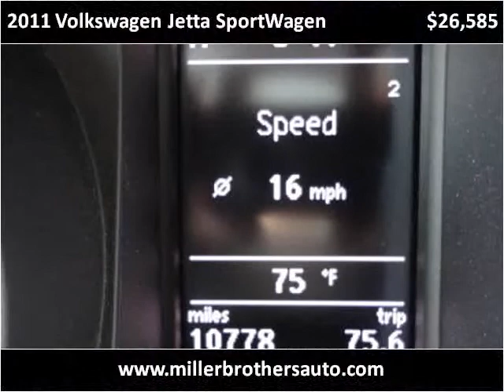2011 Volkswagen Jetta SportWagen Used Cars Mill Hall PA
This 2011 Volkswagen Jetta SportWagen is available from Miller Brothers Auto sales.